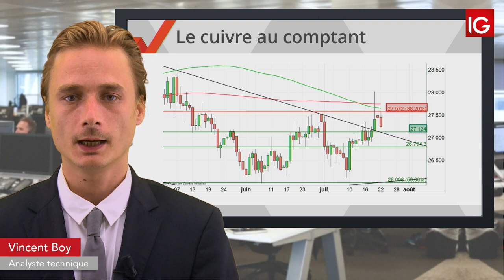Bourse - COPPER, vers un test de l’oblique à CT - IG 23.07.2019